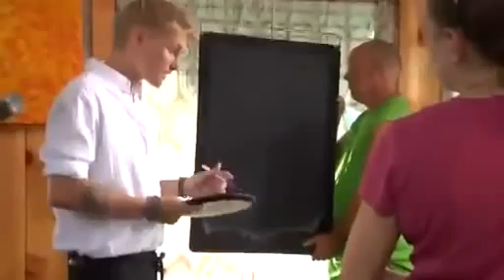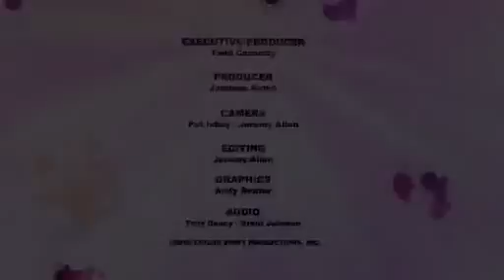'Mine' Behind The Scenes - parte 1 (LEGENDADO)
Primeira parte do Behind The Scenes do vídeo para Mine, primeiro single do álbum Speak Now!